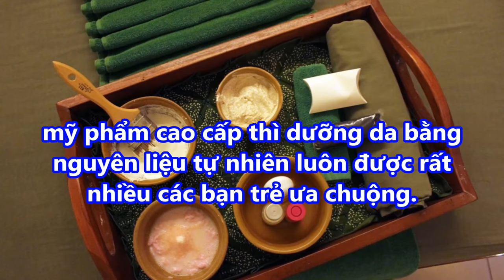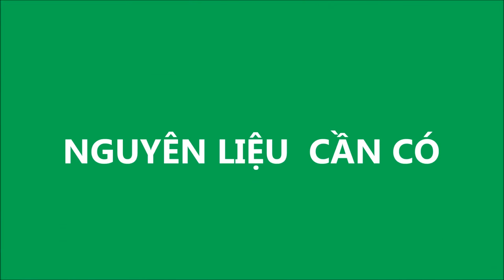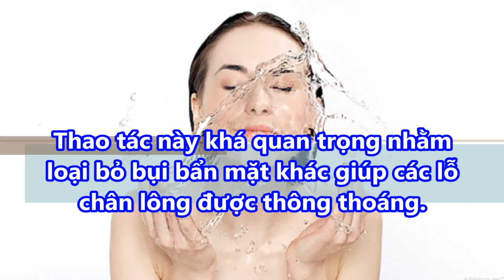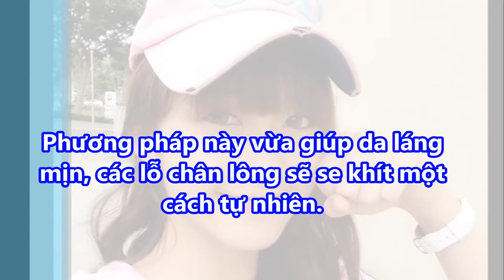U50 NHƯ gái ĐÔI MƯƠI nhờ chăm chỉ ĐẮP HỖN HỢP này 2 lần tuần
U50 NHƯ gái ĐÔI MƯƠI nhờ chăm chỉ ĐẮP HỖN HỢP này 2 lầntuần#suckhoevalamdep,

- công thức nghệ và nước dừa chữa khỏi dạ dày sau 3 ngày ai cũng sửng sốt
-  99% phụ nữ “điên cuồng” đi mua oxy già về trị mụn, dưỡng da, làm trắng răng sau khi phát hiện công dụng: